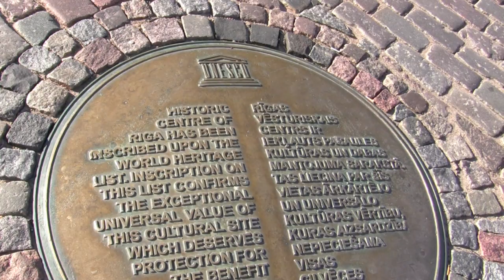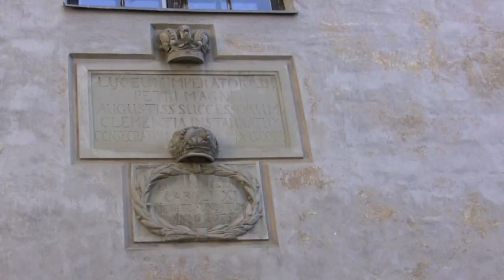A promenade through Riga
Some clips from a autumn trip to Riga...